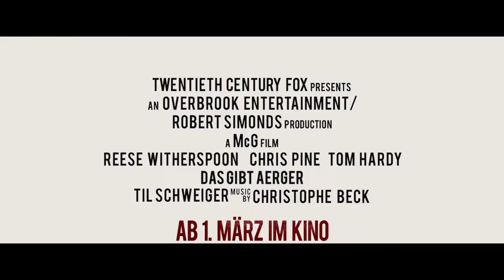Das gibt Ärger - Offizieller Trailer #1 [HD]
Genre: Action, Komödie, Romantik
Schauspieler: Til Schweiger, Tom Hardy, Abigail Spencer, Reese Witherspoon
Regie: McG
Verleih: 20th Century Fox
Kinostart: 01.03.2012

Nach einer schief gelaufenen Mission in Hongkong werden die CIA-Agenten und besten Freunde Huck (Tom Hardy) und FDR (Chris Pine) zur Strafe in den Innendienst versetzt. Doch dank der langweiligen Büroarbeit mit ihren geregelten Arbeitszeiten findet sich nun endlich auch wieder etwas Zeit für das Umgarnen des schönen Geschlechts. Per Internet-Chat lernt Huck Dauer-Single Lauren (Reese Witherspoon) kennen. Doch auch FDR ist mittlerweile mit Lauren zusammen. Als die beiden schließlich feststellen, dass sie sich mit ein und der selben Frau treffen, werden sie zu erbitterten Rivalen, die natürlich sämtliche ausgefallenen Gimmicks der CIA zur Verfügung haben und diese nun gegeneinander einsetzen.

Doch bald schon gibt es ganz andere Probleme. Denn der internationale Top-Gangster Karl Heinrich (Til Schweiger), dessen Bruder bei der Mission in Hongkong getötet wurde, kommt in die Stadt um sich an FDR und Huck zu rächen.